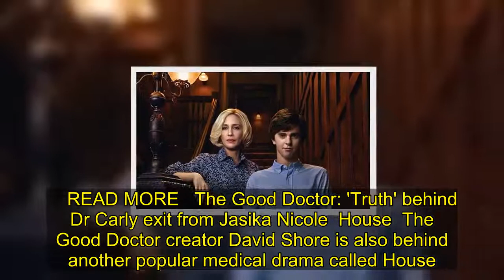The Good Doctor: 5 shows to watch if you love The Good Doctor